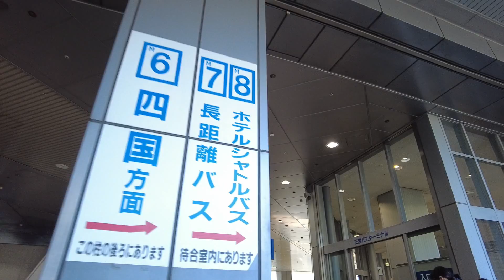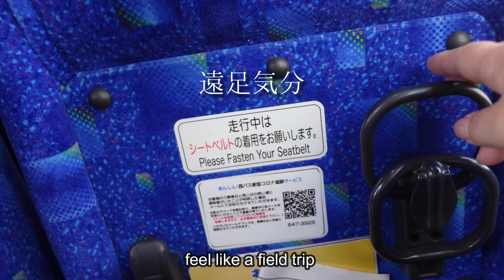【シニアVLOG#82】徳島に墓参り／夫のボッチごはん／野菜炒め／シニアライフ Daily life for one Japanese senior couple ~ Sumi Channel ~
いつも「すみちゃんねる」をご視聴いただきありがとうございます。
また　たくさんの温かいコメント　感謝いたします。

久しぶりにひとりで徳島にお墓参りに行ってきました。
日帰りでしたが、孫にも会え　楽しい時間を過ごすことができました。
留守番の夫は自分で作った「野菜炒め」にご満悦のようです(笑)

徳島に墓参り／夫のボッチごはん／野菜炒め／シニアライフ

Daily life for one Japanese senior couple　～　Sumi　Channel

上記URLをクリックして登録して頂き、ベルのマークを押しますと、新しい動画がUPされるたびに通知が届くようになっています。